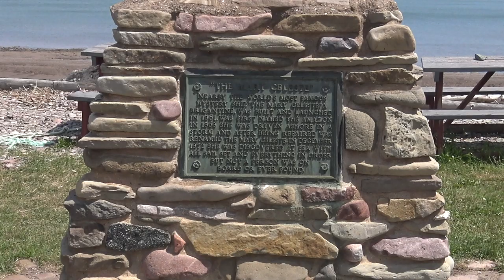Amazing Bay of Fundy - World's High Tides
This travel vlog is about the Bay of Fundy. This body of water is between Nova Scotia and New Brunswick Canada and house the highest tides in the world. We share all the different ways to experience them.

►Things to do in Nova Scotia - the Best of the South Shore

What you'll see in this vlog:
16 Ways to Experience the Bay of Fundy in both Nova Scotia and New Brunswick.
You'll see the Bay of Fundy at both high tide and low tide and see all the best viewpoints, lookouts and adventures to be had.

►Nova Scotia
1. Three Sisters
2. Tidal Bore Rafting
3. Kayaking
4. Burntcoat Head Park
5. Three Sisters Trail
6. Old Shipyard Beach
7. Advocate Harbour
8. Chignecto Provincial Park Red Rocks

►New Brunswick
1. Hopewell Rocks
2. Reversing Falls
3. Saint Martins - Caves of Saint Martins
4. Fundy National Park
5. Fundy Trail Parkway
6. Cape Enrage
7. Split Apple Rock
8. Lighthouses